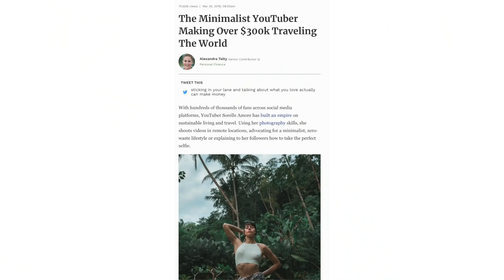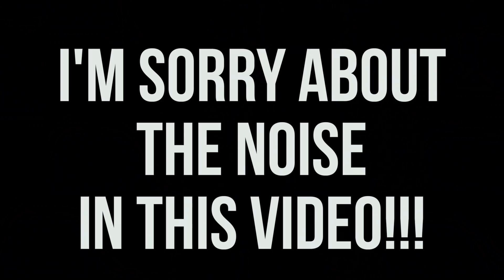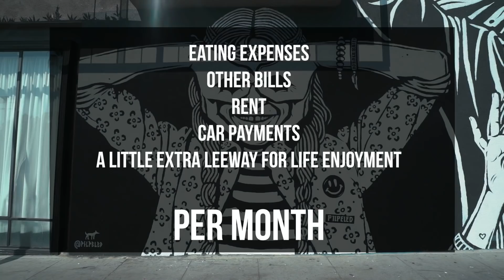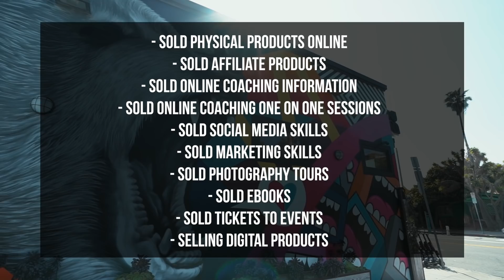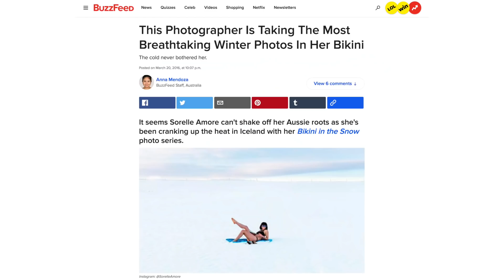How To NOT Be A Starving Artist - 6 Tips To Kick Start Your Journey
How To Not Be A Starving Artist - to some this is obvious, to some this seems like a mysterious unicorn that pees rainbows - aka being an artist means it can’t possibly work. Well Auntie Sorelle is back again to tell you that’s not true. Being an artist CAN be prosperous and make all your dreams come true. Really.In this video I’ll give you some practical steps as to what you can do to get you on your merry way to being a successful artist even if you’re still not sure what your art is. Remember…art can be anything - cooking, business, painting, music, youtube, photography. Anything you like really!Here are somethings I cover:
2. If you don’t know what brand you are or you don’t have specific art to sell just yet, ask your friends what your strengths are and find out what brand you are. What problems do your friends come to you for?
3. Work with brands for free stuff to offset the cost of equipment
4. Do things differently and use PR
5. Package and Sell Digital Products
6. Do…just do. And add value wherever possible.
7. Rinse and repeat

I hope the best for you always my rebels.